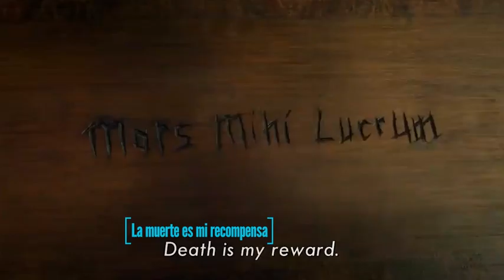SNOW El Caballero Negro y la Casa Dayne Inspiración de George RR Martin | Juego de Tronos | Marvel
George RR Martin obtiene inspiración tanto de novelas como los cómic. El Blackknight de @marvel fue la inspiración para la Casa Dayne de @gameofthrones . La historia de como se forjó la espada de ebano es muy parecida a como lo hizo el primer Dayne con su espada albor.